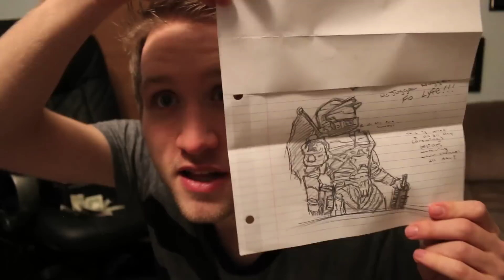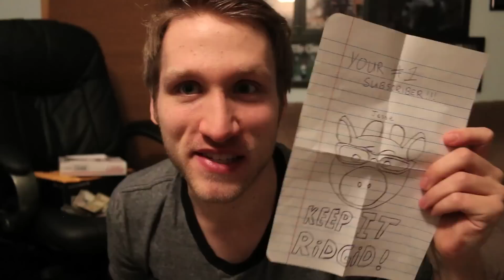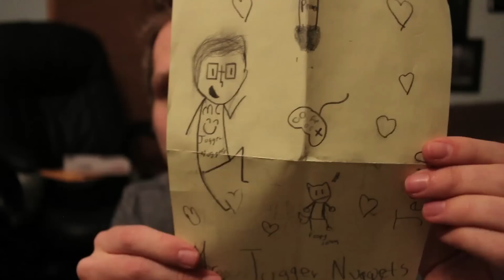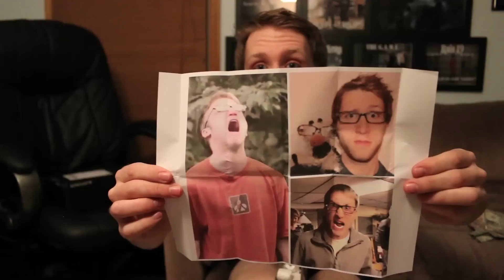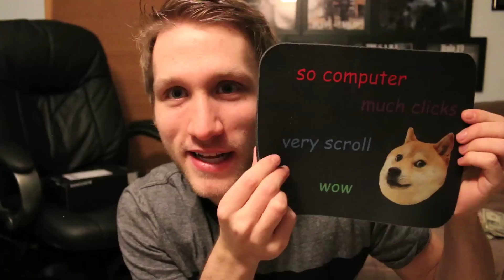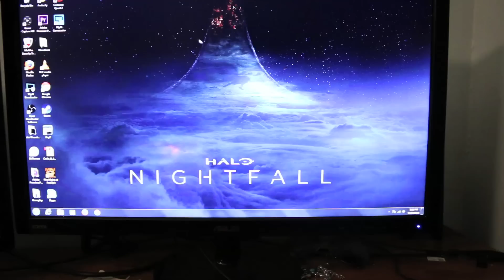FAN MAIL MONDAY #4 -- LOOT CRATE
Jesse receives a Loot Crate subscription, on top of some other packages and letters! Thanks, Juggies!

The fact that you guys even send me mail is insane! I love opening everything you send me and giving thanks!

FAN MAIL:
RiDGiD STUDiOS